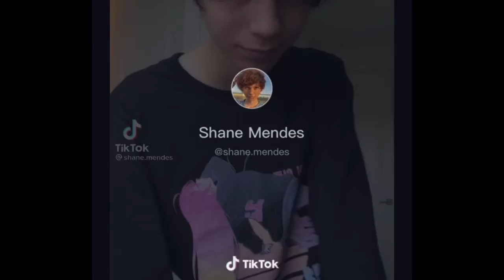January 8, 2021